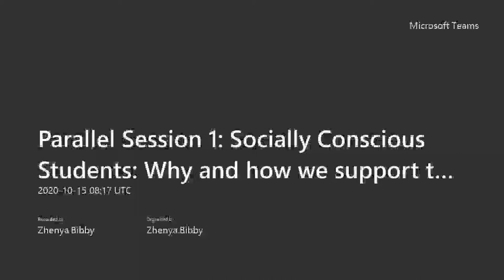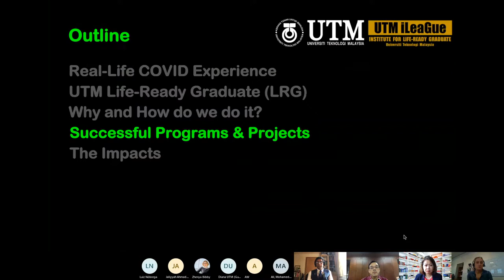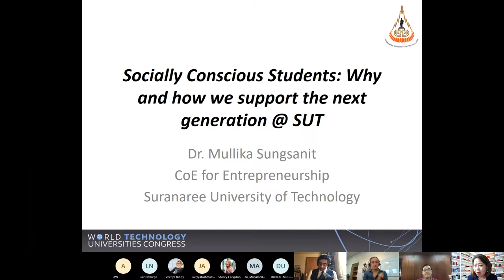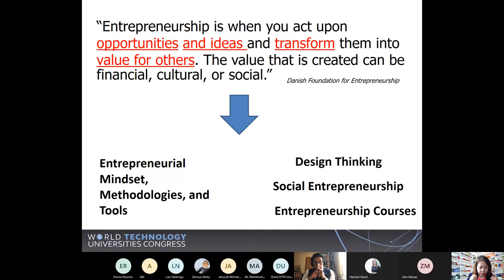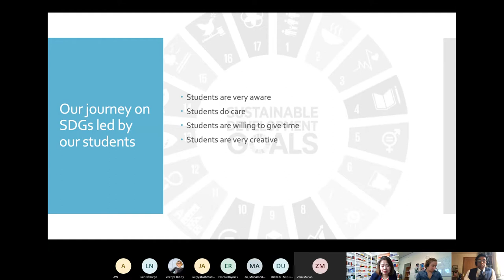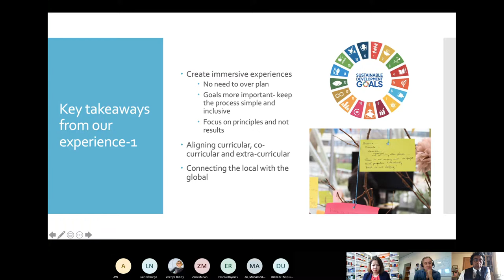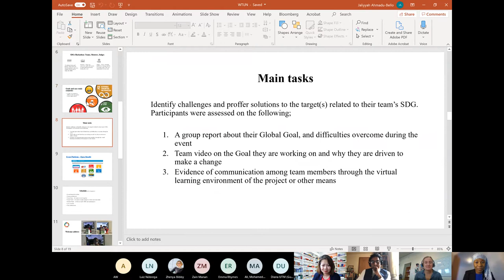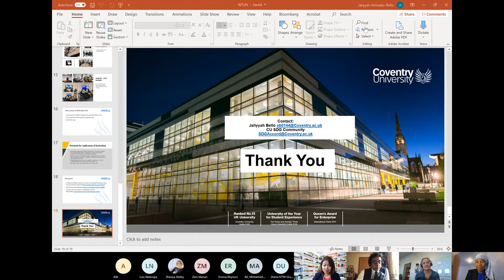WTUC 2020: Socially Conscious Students - Why and how we support the next generation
This session heard from a range of higher education leaders giving their reflections and insights into supporting the next generation of socially conscious global citizens.

Chair: Hannah Ward, University of Bradford

Confirmed Speakers:

Professor P B Anand, Professor of Public Policy and Sustainable Development, University of Bradford
Professor Zainuddin Manan, Deputy Vice Chancellor (Academic and International), Universiti Teknologi Malaysia
Dr Mullika Sungsanit, Head of Center of Excellence for Entrepreneurship, Suranaree University of Technology
Dr Jaliyyah Ahmadu-Bello, Assistant Professor, Coventry University